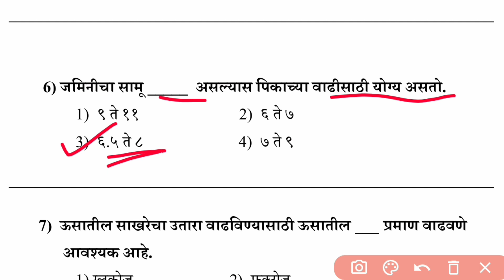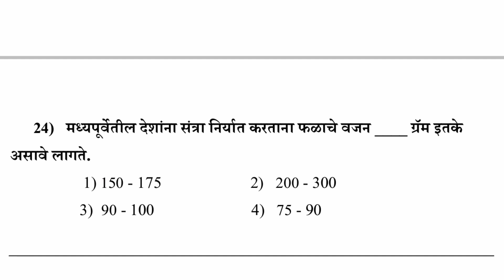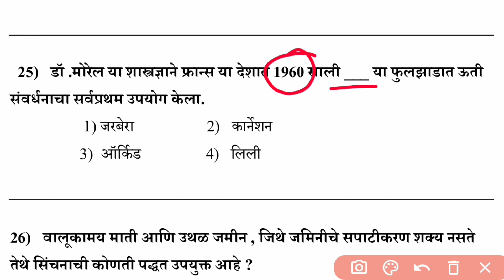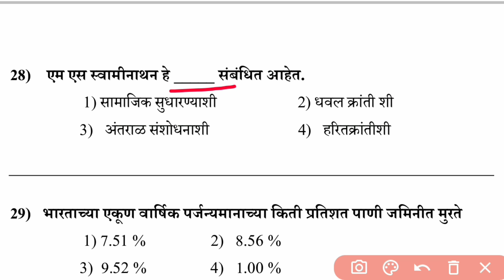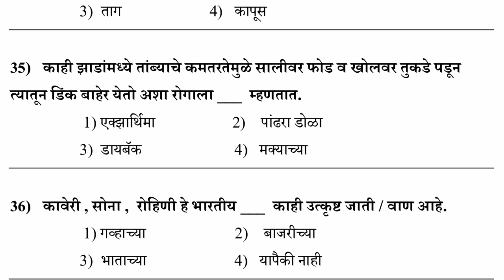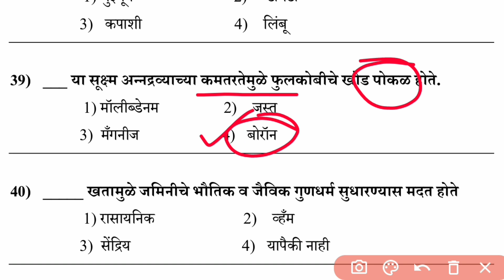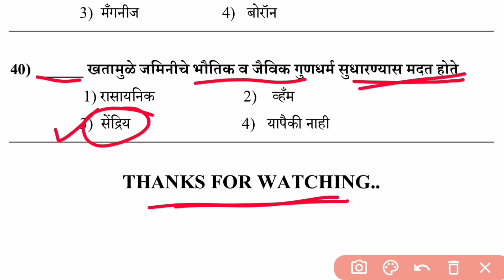जिल्हा परिषद भरती प्रश्नपत्रिका 2023 | ग्रामसेवक भरती प्रश्नसंच रिव्हिजन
ग्रामसेवक भरती प्रश्नपत्रिका 2023 | जिल्हा परिषद भरती प्रश्नसंच

जिल्हा परिषद भरती प्रश्नपत्रिका 2023 | ग्रामसेवक तांत्रिक कृषी घटक प्रश्न

जिल्हा परिषद भरती 2023 प्रश्नसंच | ग्रामसेवक भरती

जिल्हा परिषद भरती 2023 | ग्रामसेवक प्रश्नपत्रिका